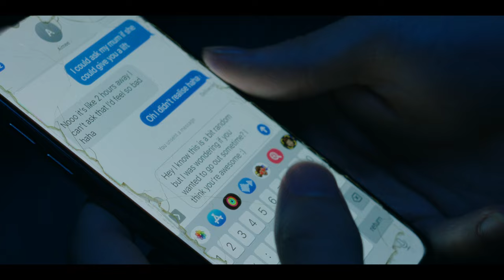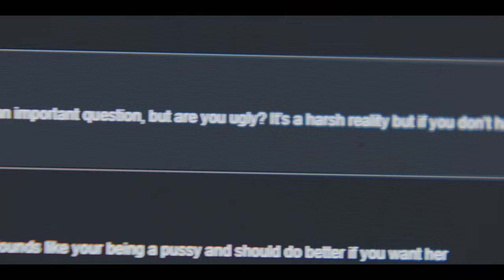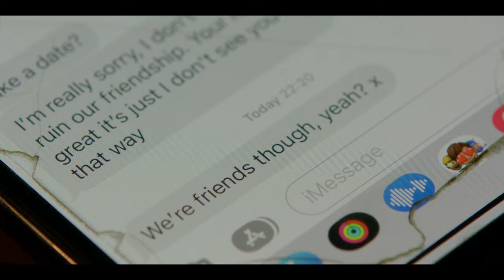RED PILL // Radical Online Communities Short Film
RED PILL is a short film about online spaces that are radicalising men and boys into misogynist violence against women and girls, and damaging their mental health by giving them unrealistic body standards and ideals. Starring Nathanael Saleh (Mary Poppins Returns, Letter for the King, Game of Thrones) and produced by Firewood Pictures, this film looks to help open up this conversation for people.

Online spaces such as Reddit, Twitter, and TikTok are exposing young people to violent language and damaging concepts. But, with early intervention and open conversations about internet literacy and how to keep safe online, this behaviour can be prevented. If this film resonates in any way, or you think it'll resonate with someone you know, share it and talk about it. It can make all the difference.

A Firewood Pictures film.

Starring - Nathanael Saleh
Written and Directed by Will Dolan
Produced by Oliver FitzGibbon
Edited by Asher Hardy
Music Composed by Catherine Hillier
Equipment provided by Media Dog Hire